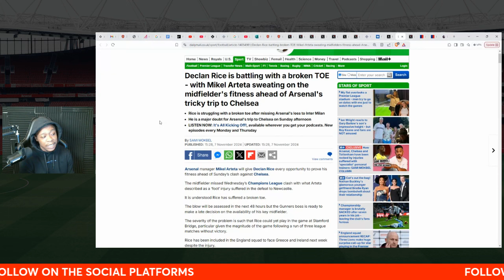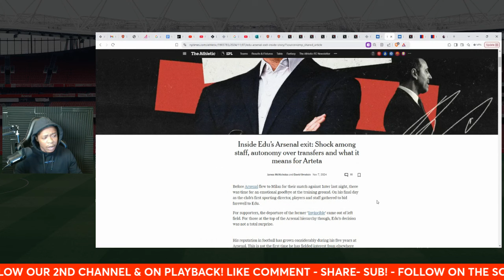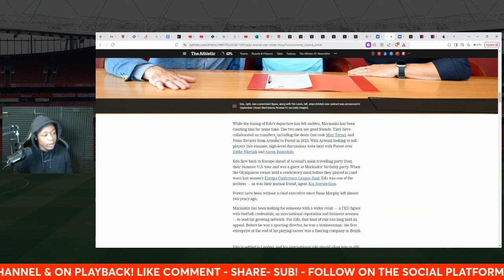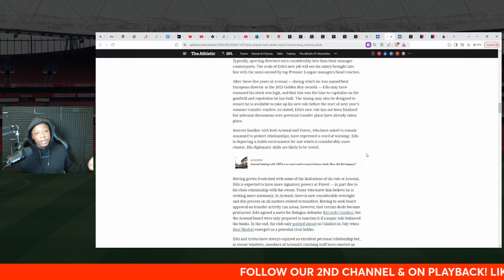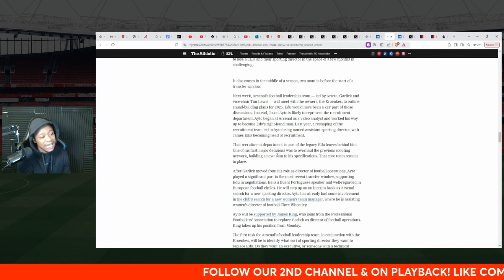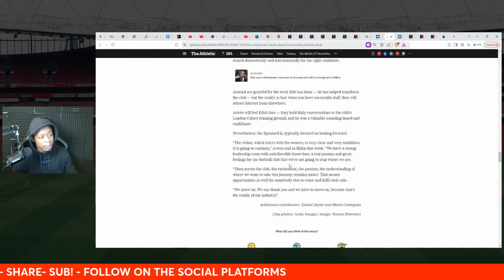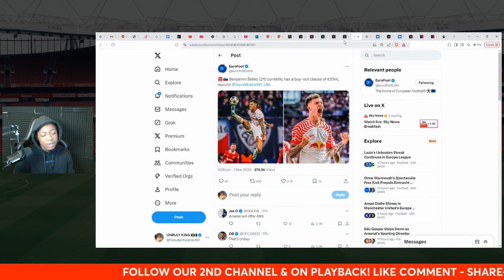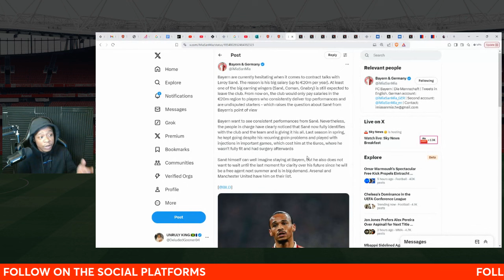Arsenal News Show:Rice BROKEN TOE! | New Edu UPDATE | Revealed Why Sesko turn us down!